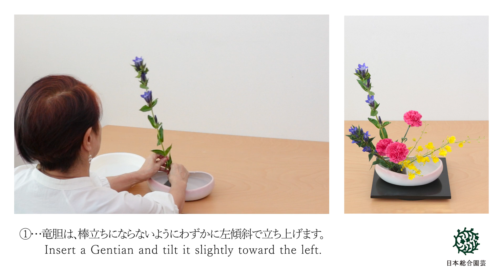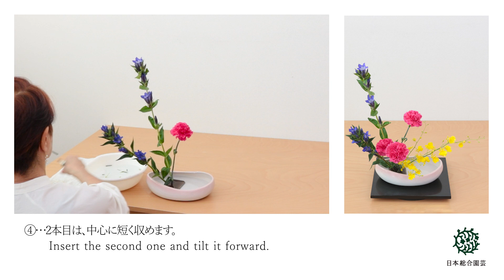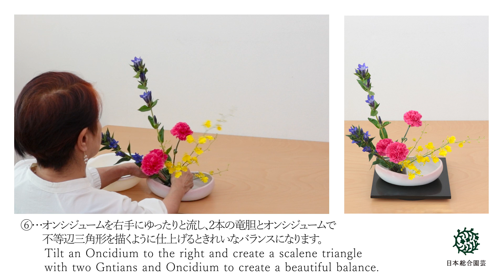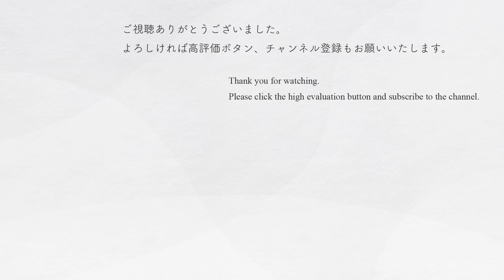花の定期便 生け方 竜胆（リンドウ） カーネーション オンシジューム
花の定期便　1回 1,298円（税込）～　送料無料

当社フラワーアテンドが責任を持って玄関先までお届けいたします。